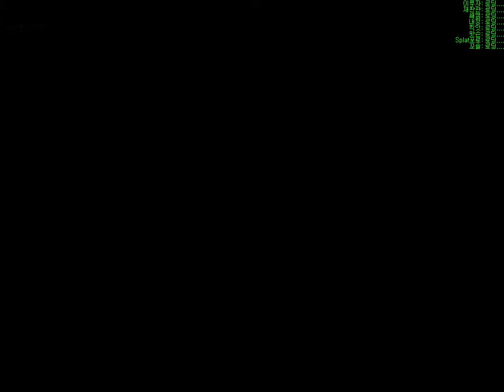Tales Runner KR ~ Emotion Island Part 6 (Extra) ~ Vortex Random Map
4v4 Team Race / Assigned team's room public and/or invite

Race back in old classic maps like '(True)(Ice) Work as One (E)(N)', as well from previous event map like 'Team Harmony' with 6 randomize map of choosing.

Team finished 1st win the game.

(Map currently playing Work as One [Easy]).